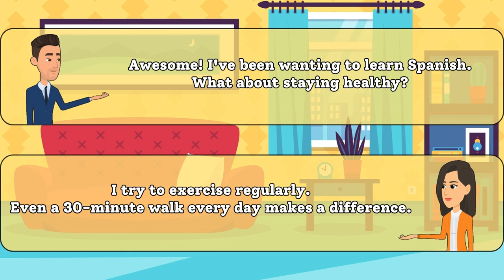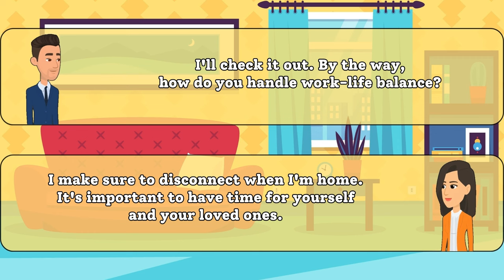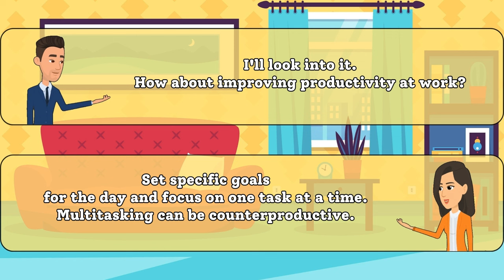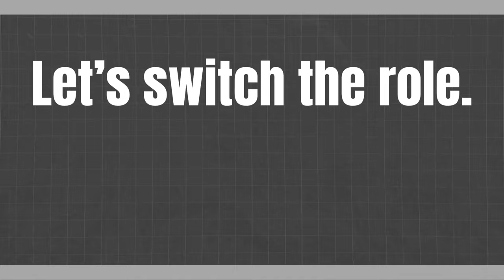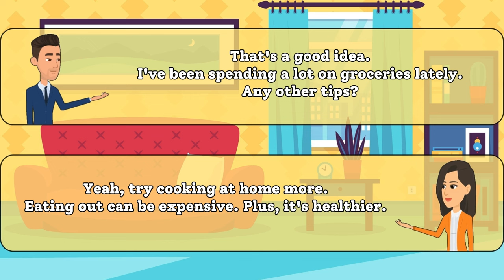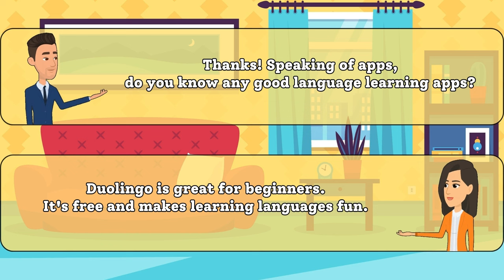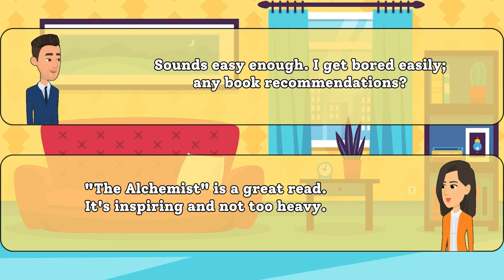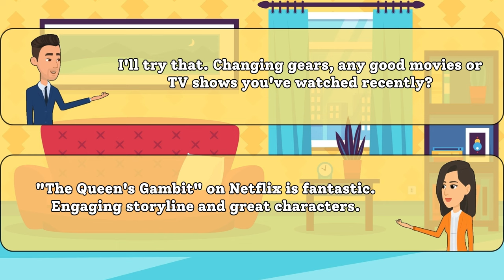Everyday English Chat: Useful Tips for Daily Life! | English Speaking Practice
👋 Welcome to our English-speaking conversation practice session! 🗣️ Join us in this friendly chat where we discuss practical and useful things for your daily life. Whether you're a beginner or looking to polish your English skills, this video is perfect for you!

In this session, we cover a range of topics that you can apply to make your daily routines smoother and more enjoyable. From handy tips for navigating everyday situations to useful phrases that will come in handy, we've got you covered.

Grab a cup of tea or coffee, sit back, and immerse yourself in this casual and informative English conversation. Practice along with us, and boost your confidence in using English in real-life scenarios.

EnhanceYourEnglish,KeepLearning!